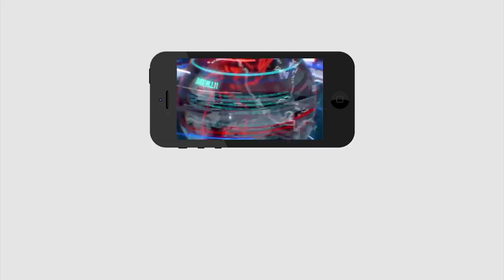Public Reaction On Local Body Elections | జగన్ దూకుడు ముందు టీడీపీ అవుట్ | PDTV News